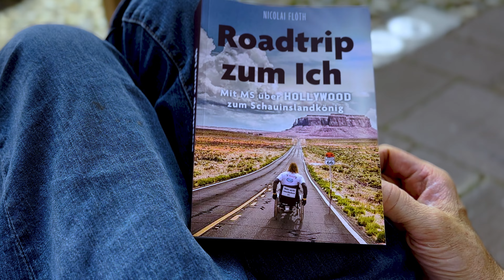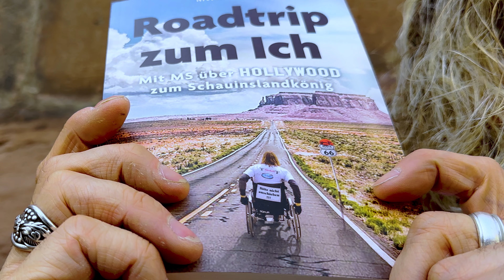"ROADTRIP ZUM ICH" - Die Buch Premiere mit NICOLAI FLÖTH am 8. Mai 2024 in der Theater-Bar Freiburg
"ROADTRIP ZUM ICH, mit Multiple Sklerose über HOLLYWOOD zum Schauinslandkönig" erzählt die Geschichte eines jungen Mannes, der sich mit Anfang zwanzig auf den Weg in die Vereinigten Staaten macht.

Zunächst sollte es nur ein langer Urlaub sein, solange das Geld eben reichte - am Ende sollte er fast zehn Jahre bleiben.

Eben noch einer von tausenden Studierenden in Freiburg steht der passionierte Sportler plötzlich auf dem Sunset Strip, die Welt steht ihm offen. Groß und gutaussehend träumt er den „american dream".

Er taucht tief ein in die Welt der Reichen und Schönen, tanzt mit Chaka Khan, schlägt James Bond am Billardtisch und feiert mit etlichen Stars und Sternchen.

Er arbeitet mit Ethan Hawke und Salma Hayek, findet sich als Darsteller in einem Erotikfilm wieder, landet unversehens in einem Entzugsprogramm und überlebt einen Anschlag einer Gang auf ihn und sein Motorrad.

Zwar lässt der große Durchbruch auf sich warten, aber er gründet ein erfolgreiches Unternehmen, findet Freunde fürs Leben, die eine oder andere, meist vergängliche Liebe und schließlich seine zweite Heimat - bis ihn die Diagnose Multiple Sklerose hinterhältig erwischt.

Dies sollte sein Leben verändern - aber nicht unbedingt zum schlechteren. Zurück in der süddeutschen Heimat, führt ihn der Kampf gegen die Krankheit in Arztpraxen und Operationssäle, zu selbsternannten Wunderheilern und in eine toxische Ehe - aber auch nach Indien, Südafrika, Jamaika, Kuba und Israel.

Er meistert gesundheitliche, mentale und sportliche Herausforderungen, erleidet heftige Rückschläge und durchläuft tiefe Krisen.

Er organisiert Schwimmrennen zu karitativen Zwecken, springt am Seil von einer Brücke, schwimmt mit Delfinen und wird im Rollstuhl zum Schauinslandkönig gekürt.

Vor allem aber führt ihn sein Weg zu der Erkenntnis, dass allein durch die Lust am Leben und einen starken Willen ein erfülltes Leben möglich ist - und letztlich zu sich selbst.

Das Buch „ROADTRIP ZUM ICH: mit Multiple Sklerose über HOLLYWOOD zum Schauinslandkönig“  erscheint am 8. Mai 2024 und zu dieser Buchveröffentlichung hat sich der Autor des Werkes, NICOLAI FLÖTH vor die Kamera begeben, um vorab einige wichtige Stationen in seinem Leben zu erzählen. Dies geschah unteranderem im Rahmen seiner ersten Vorlesung am Freitag, den 2. Juni 2023 im Neuro- und Physiozentrum Zollhalle im Güterbahnhofsgelände in Freiburg im Breisgau.

Der 2. Juni 2023 war auch noch der Welttag 2023 zu Multiple Sklerose

Die Buch-Premiere findet am Mittwoch, den 8. Mai 2024 ab 19 Uhr in der Theater Bar Freiburg, Bertoldstraße 46 statt. Der Eintritt ist frei. Jeder ist recht herzlich willkommen dazu.

Bei Interesse an

„ROADTRIP ZUM ICH: mit Multiple Sklerose über HOLLYWOOD zum Schauinslandkönig“

bitte Nachricht an:
NICOLAI FLÖTH